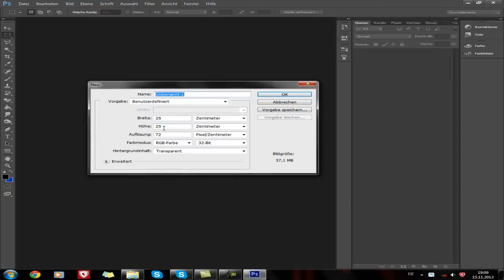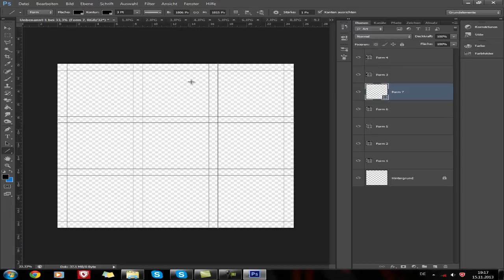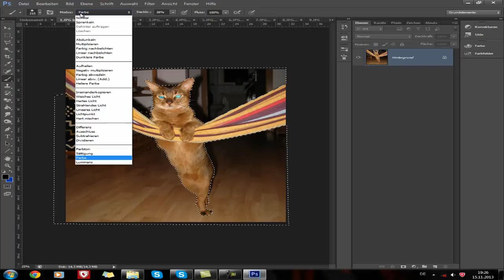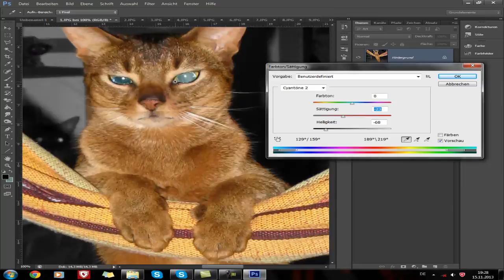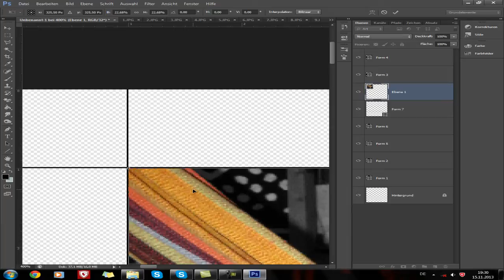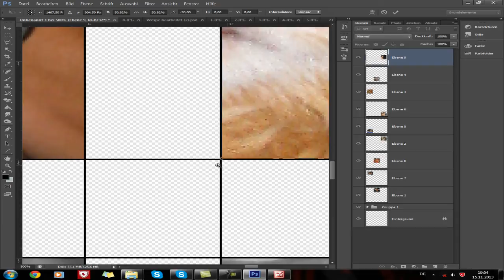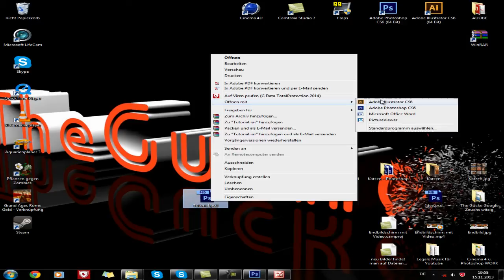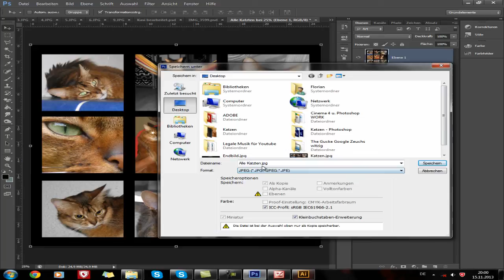Photoshop Tutorial - Bilder anordnen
Moin Leute,
in diesem Tutorial kann ich euch meine zwei Katzten(Kasimir u. Wespe) vorstellen, denn diese habe ich als Beispielbilder für mein Tutorial, wie man Bilder in Photoshop anordnen kann, verwendet. Diese Folge soll zeigen, wie ich neun gleichgroße, quadratische Bilder in Photoshop anordne. Die verwendete Technik kann für jegliche Bilder angewand werden und ist vielseitig einsetzbar. Meiner Meinung nach, ist daraus ein recht witziges Motiv für ein t-shirt geworden.
Ich hoffe, wie immer, das Video hat euch gefallen und bitte euch, doch mal meine Website anzusehen, auf welcher ich immer schon die Bilder der nächsten Folge vorstelle.

ansonsten findet Ihr mich noch auf Google+